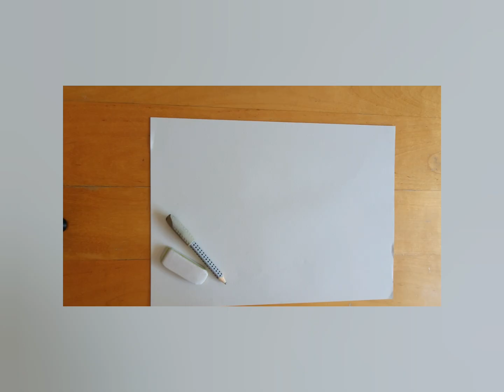Una mariquita 🐞, dibujando.